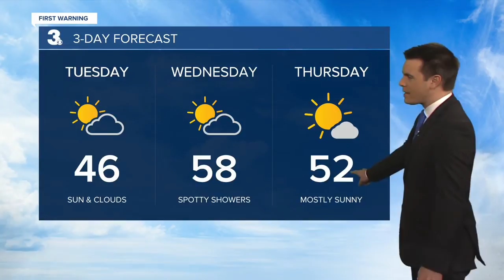Tuesday Weather Webcast